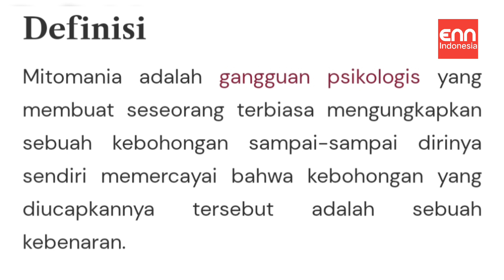Diduga Yusuf Mansur dan Wirda Mansur Mengidap Penyakit Mythomania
Ustaz kondang Yusuf Mansur belakangan ini menyita perhatian banyak orang.

Pasalnya Ustaz Yusuf Mansur secara mendadak murka sembari menggebrak meja melalui sebuah video.

Sontak, publik terkejut pada tindakan Ustaz Yusuf Mansur lantaran tak biasanya mengumbar emosi apalagi di bulan Ramadhan.